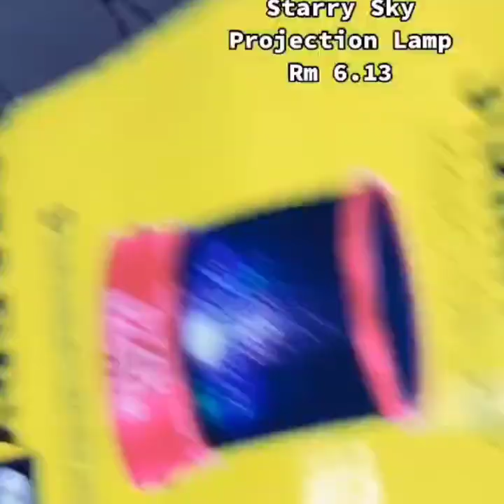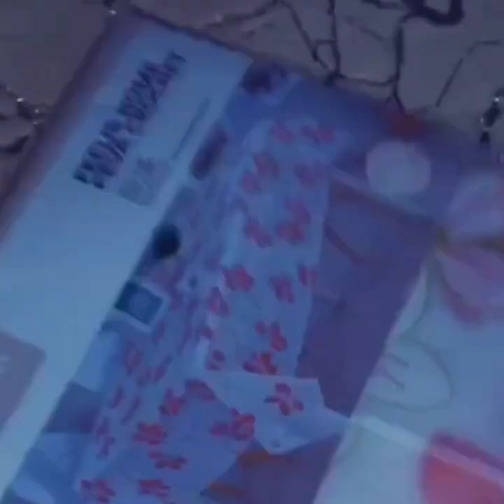Mr Diy Haul | Viral Item Mantap Meletop !!!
Sumber: Instagram/Facebook/Tiktok
Credit: Owner Info
Credit : mawa.abdullah
Credit : i.nadhhhh